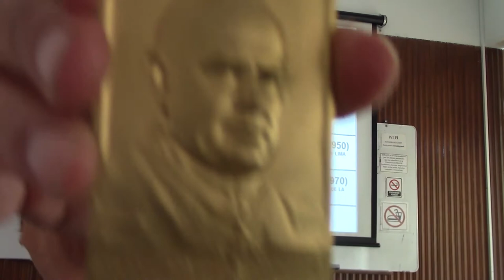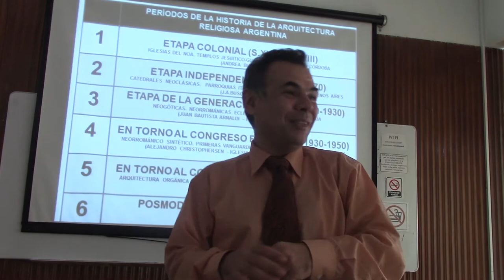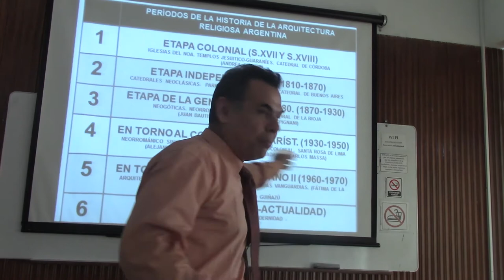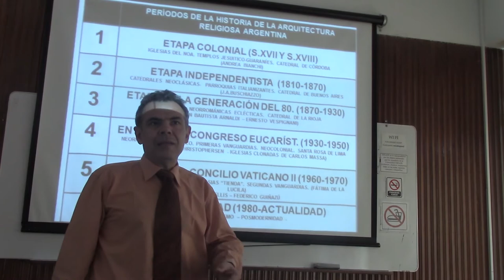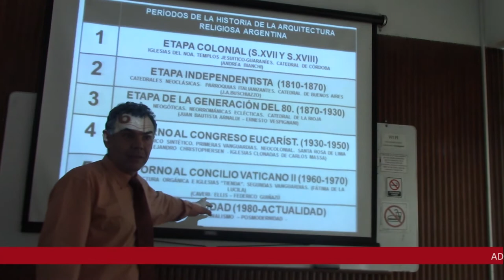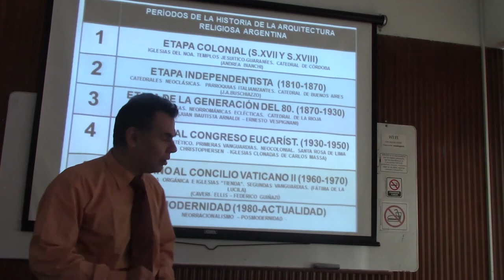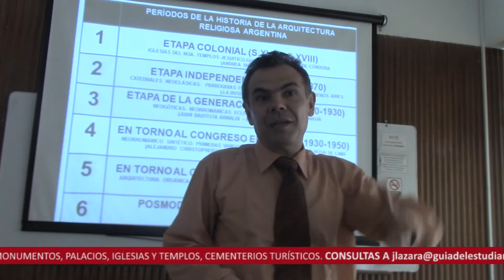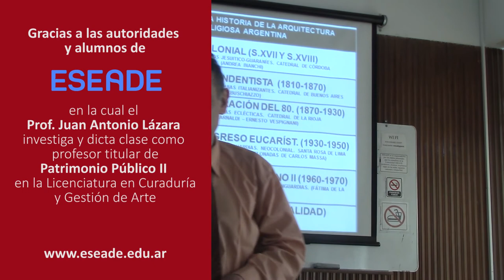203 ETAPAS DE LA ARQUITECTURA RELIGIOSA ARGENTINA S XX SEGÚN EL DR JUAN LAZARA